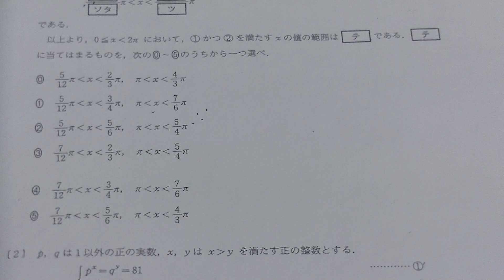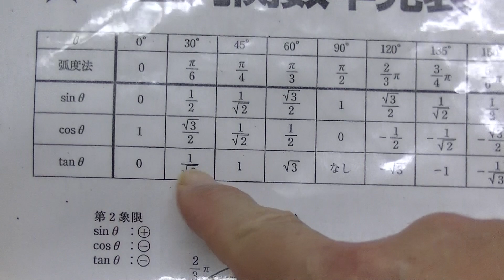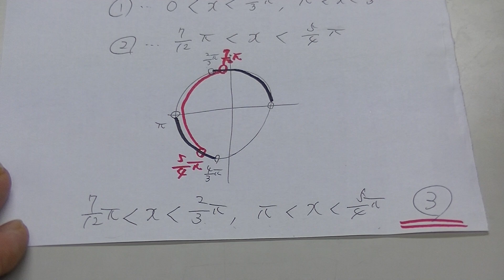２０１９年度第３回全統マーク模試・数学1A2B第１問の解説（大分舞鶴高校の生徒からの質問）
２０１９年度第３回全統マーク模試・数学の解説（大分舞鶴高校の生徒からの質問）